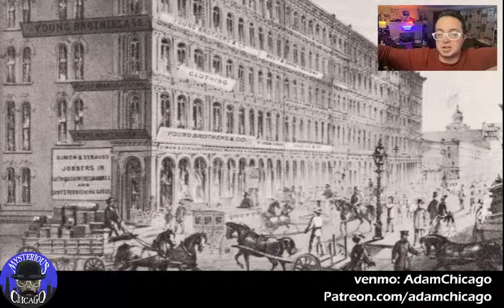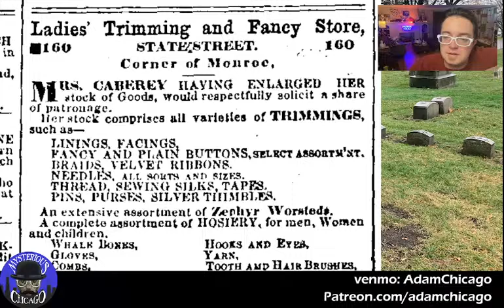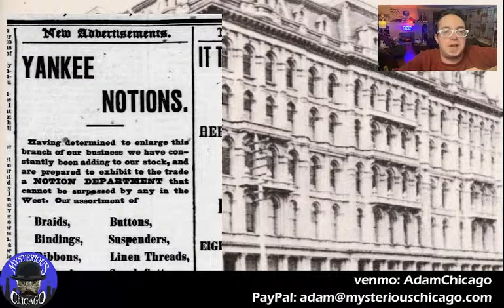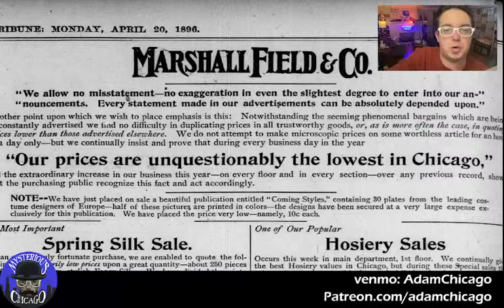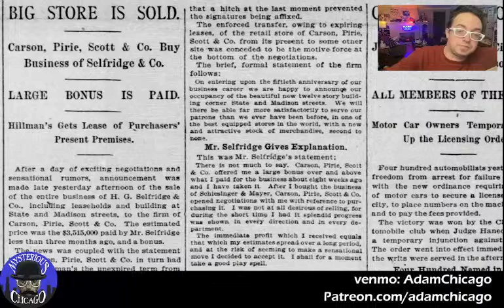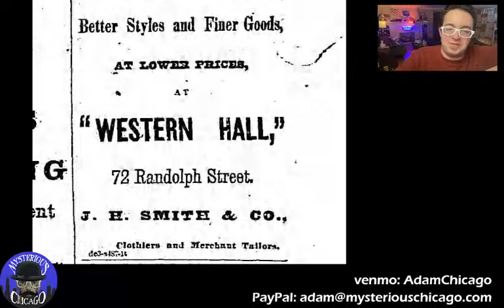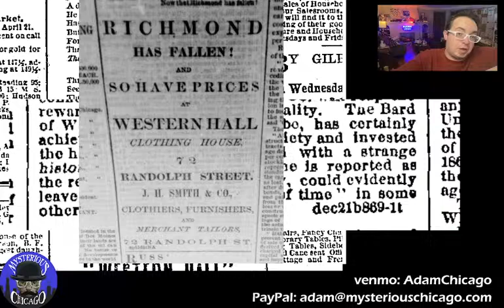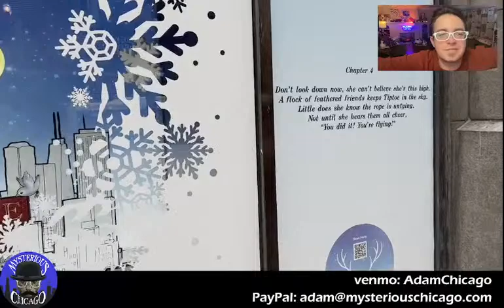Shopping History in Chicago